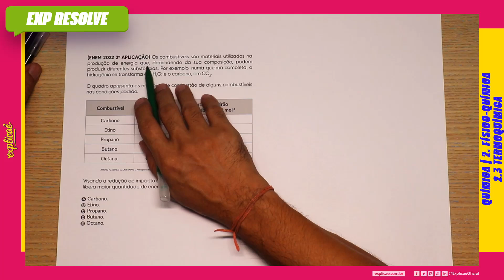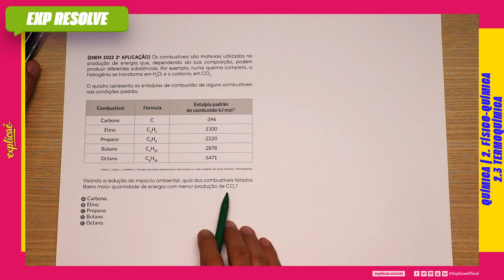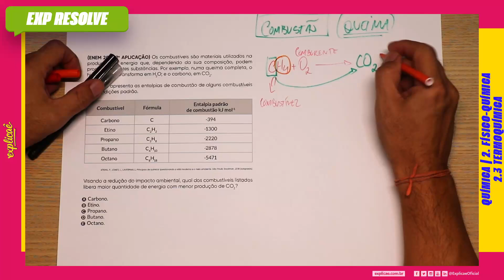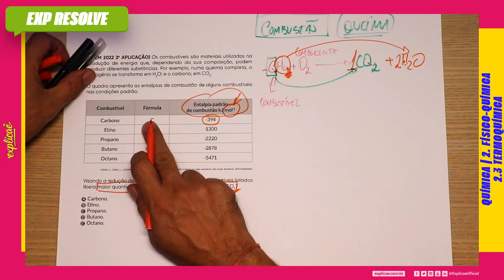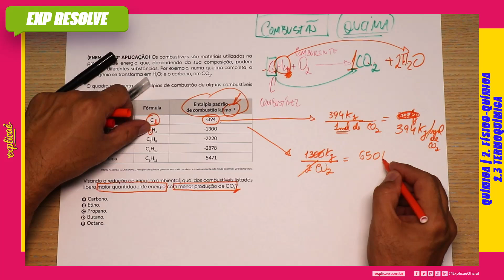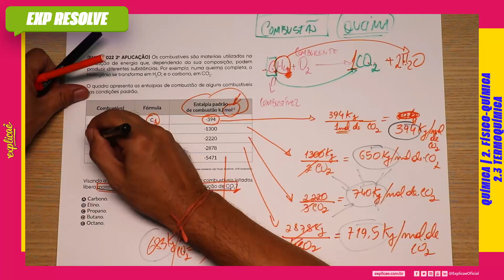OS COMBUSTÍVEIS SÃO MATERIAIS UTILIZADOS NA PRODUÇÃO DE ENERGIA QUE, DEPENDENDO (...) | TERMOQUÍMICA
NO NOSSO SISTEMA DE ENSINO: ASSUNTO: 2. FÍSICO-QUÍMICA - 2.3 TERMOQUÍMICA

(ENEM 2022 2° APLICAÇÃO) Os combustíveis são materiais
utilizados na produção de energia que, dependendo da
sua composição, podem produzir diferentes substâncias.
Por exemplo, numa queima completa, o hidrogênio se
transforma em H2O; e o carbono, em CO2.

O quadro apresenta as entalpias de combustão de alguns
combustíveis nas condições padrão.

Quadro da questão

Visando a redução do impacto ambiental, qual dos
combustíveis listados libera maior quantidade de energia
com menor produção de CO2?

A) Carbono.
B) Etino.
C) Propano.
D) Butano.
E) Octano.

- 04 Livros Impressos com 3.600 páginas;